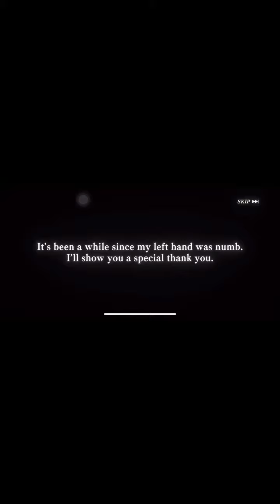rimuru getting milim in a gatcha game slime isekai memories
btc: 3LnPVv3MQhvA1UBDodFKMrF19W6a3k9rvK

it will help the channel a lot thank you